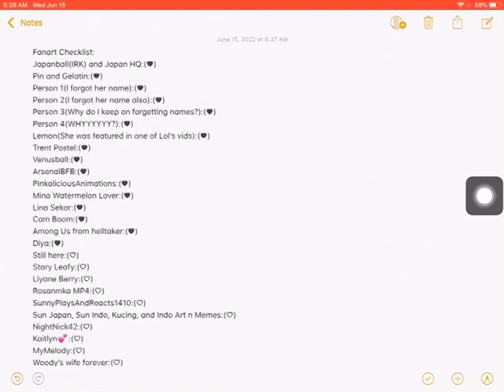Fanart Checklist updated as of 6-15-2022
Black heart-Already Done
White Heart-Not done but to be done